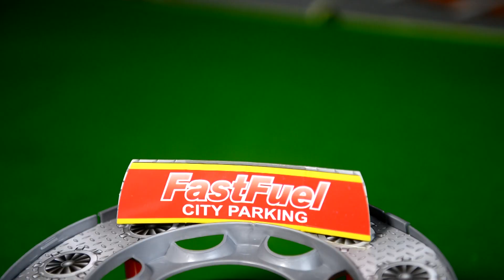Disney's Lightening Mcqueen Laptop - Mcqueen's Diecast Car Collection Set : 2020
Here come the most awaited Mcqueen cars collection set, its a fold-able car carrier and parking garage, the list doesn't end here; it also has a fuel station and a car wash system as well.

Carry your disney's diecast cars collection to anywhere or everywhere. Mcqueen's 4 cars and their transporter is an awesome toy carrier for kids with multiple toy vehicles, kids can also learn different color names from this collection.